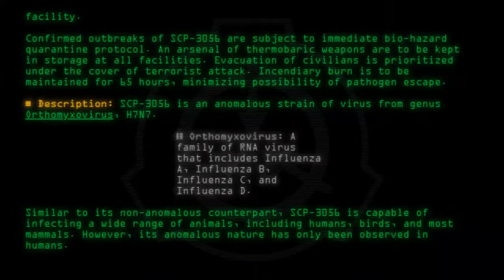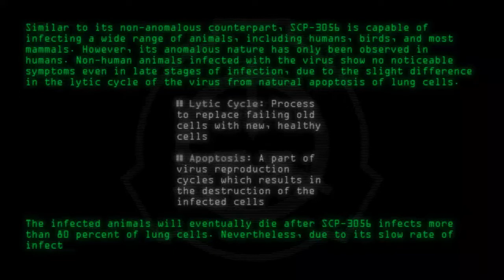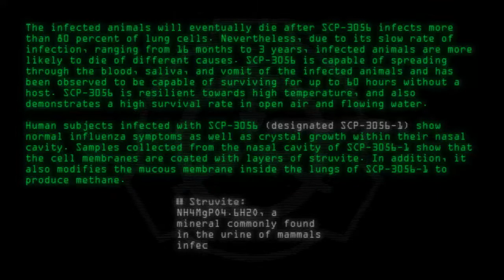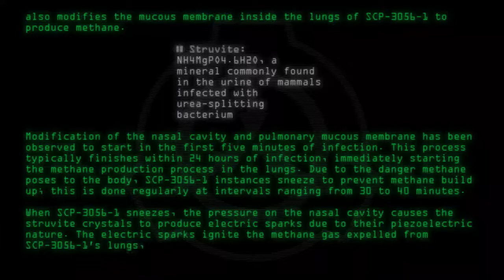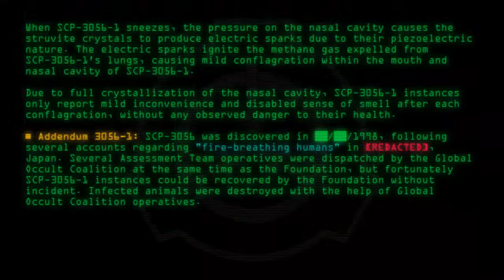SCP-3056 - Fireflu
Code: SCP-3056
Title: Fireflu
Rating: 59
Wordcount: 887
Last Edit: 14 Jul 2020 05:04
Revision: 10